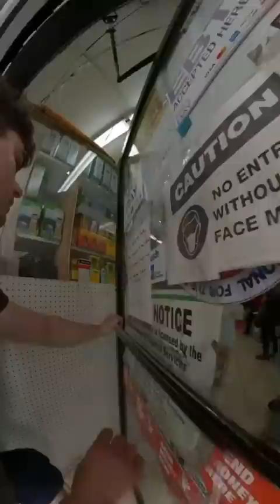Africans Get Extremely Excited When I Suddenly Speak Twi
Ghanaians got very surprised when I started speaking the Twi language! Twi, along with English, is the lingua franca of Ghana, a small but populous country in West Africa. Also known as Akan, Twi is a tonal language and a member of the Niger-Congo language family, and thus related to many other languages in West Africa. Next time in Accra!!!